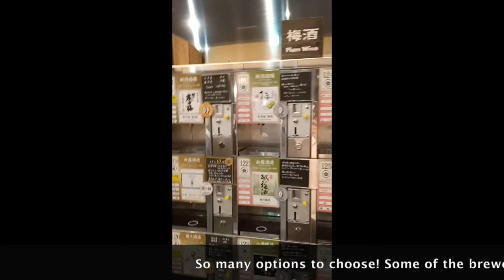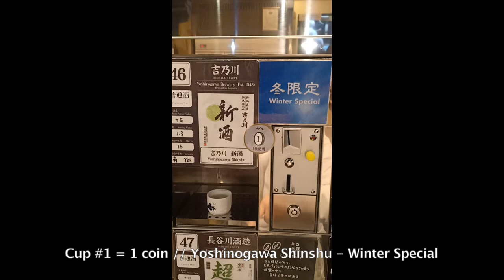Ponshukan Sake Vending Machine Museum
@ Echigo Yuzawa Station, Niigata

Trip: December 2019